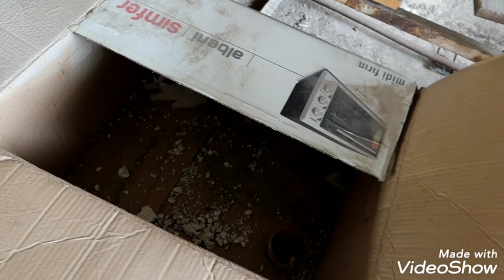GATOS EN EL TECHO 😻/ESCABECHE DE POLLO 🍛 /EL TURCO HACE LAS COMPRAS 🛒🛍️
🧿🧿MIRA NUESTRA TIENDA ONLINE 🧿🧿

🥣QUINOA PARA DESAYUNO